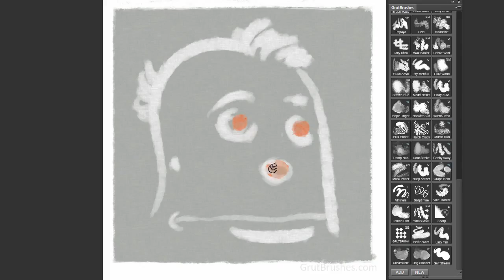Painting a Monster-Clown-Doodle in Photoshop with GrutBrushes natural media brushes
This is me trying to break my habit of drawing with black lines on a white background. Having grown up doodling on white photocopy paper with pencils and pens, my instinct is still to go for black lines on white. To try something different, here I started with a coloured background and a white paint brush ("Molten Filo") and finished him off with a few orange flouorishes with the "Creamsicle" watercolour brush. It's very satisfying to break away from what's comfortable and shaking things up is always a nice way to kickstart your creative impulses.

If you're wondering about the texture, I am painting above an olive coloured background layer but underneath a copy of that layer, which is set to 'overlay' thus providing the linen-like texture.

Brushes used:
Molten Filo Photoshop oil brush